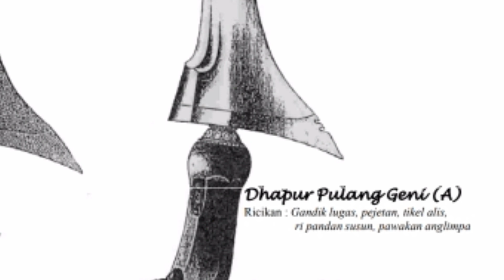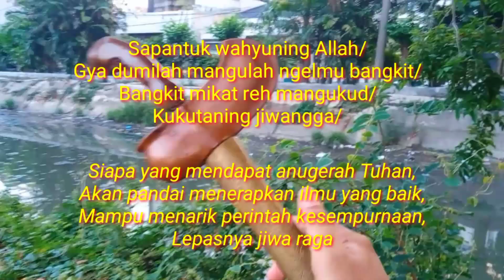KERIS PAMOR PANCURAN MAS..!! TERNYATA SALAH SATU DAPUR ISTIMEWA..!!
Keris dengan pamor pancuran Mas ini memiliki dapur yang istimewa. Ada yang menyebut ini dapur Tilam Sari, ada juga yang menyebutnya dapur Pulanggeni lurus.
Sebenarnya apa keistimewaan dari Keris ini?

Keris Pamor pancuran mas
Keris untuk kerezekian
Keris Tilam Sari
Keris Pulanggeni